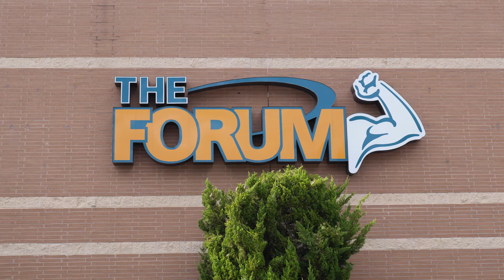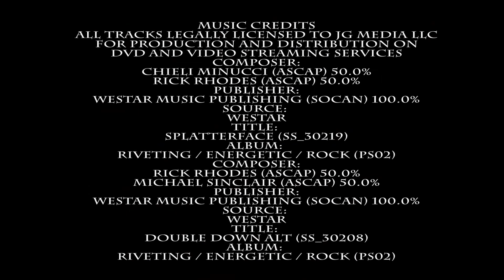Forum Talks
Matt and Steve

Spot for Sept. 2015

v 4 FINAL